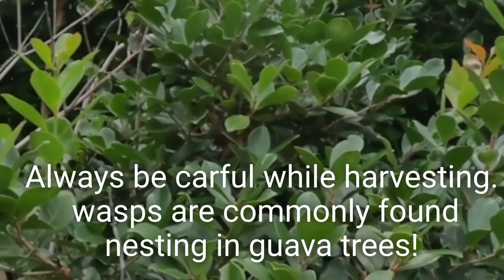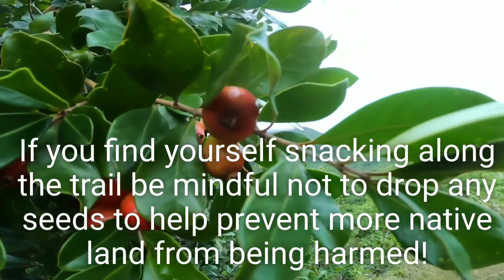The Forgotten Gem of Hawai'i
A short fun documentary teaching about strawberry guava.